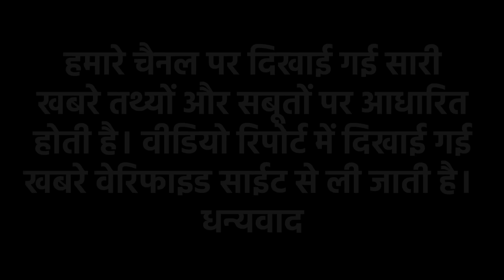अभी अभी की बड़ी खबर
Welcome my youtube channel AOI News! सुबह की ताज़ा ख़बरें Morning News Speed News दिनभर की बड़ी खबरें। Nonstop News | Superfast News Samachar Daily Prime News ! Daily Prime News का सबसे तेज़ी से उभरता हुआ वेब न्यूज़ पोर्टल और यू ट्यूब चैनल है जहाँ आप देश, विदेश, विशेष खबर, राज्य, मनोरंजन, अध्यातम, खेल, व्यापार, शिक्षा, साहित्य, स्वास्थ्य, टेक्नोलॉजी सहित तमाम तरह कि खबरें सबसे पहले देख सकते है. आज का न्यूज़ विडियो देखने के लिए यू ट्यूब पर टाइप करे AOI News और अपने फोन पर एक सेकंड में देश और दुनिया की सभी ताज़ा खबरें .

Daily Prime News is so fast growing web news portal and youtube channel where you can watch and read all the breaking news headlines such as national, international, sports, special news, business, education Literature, health, technology, government and public sector related latest news update...

आप सभी का AOI News चैनल पर स्वागत है। यह चैनल आम लोगों से जुड़े मुद्दों को उठाता है। राजनीति, सामाजिक सहित सभी विषयों पर देश के लोगों की बेबाक राय दिखाना हमारी पहचान है।